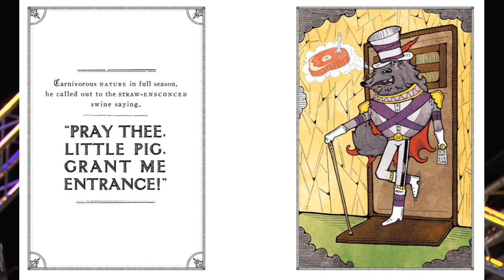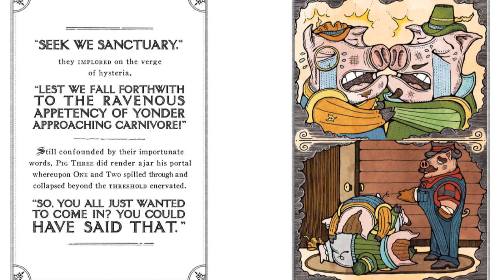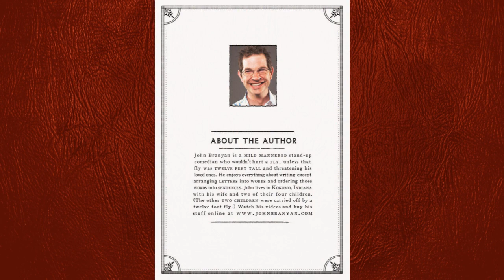Shakespeare - 3 Little Pigs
Comedian/Author John Branyan
Illustrator Bret Hawkins

The three little pigs told in Shakespearean language.